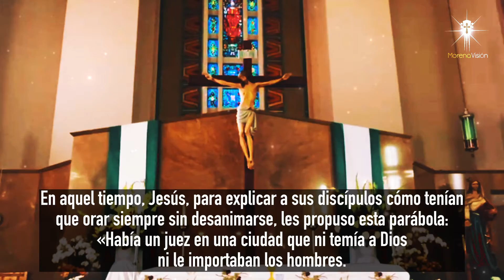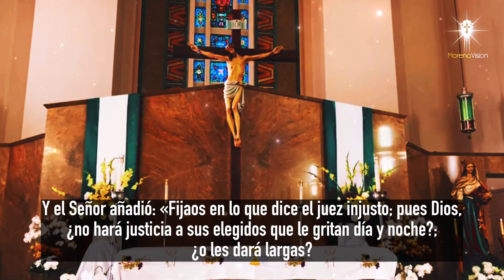EVANGELIO DEL DÍA 12 DE NOVIEMBRE SEGÚN SAN LUCAS (18,1-8) [ EVANGELIOS ] MORENA VISION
EVANGELIO DEL DÍA 12 DE NOVIEMBRE SEGÚN SAN LUCAS (18,1-8) POR MORENA VISION 🙏🏼

MV. Oraciones